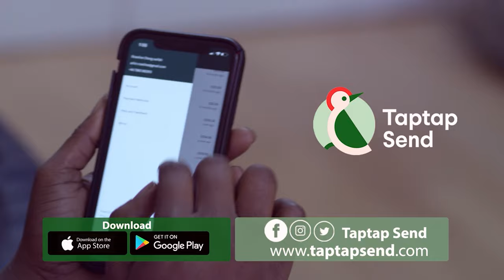Inside The Bush: This Medicine Will Save You From Dying When Poisoned